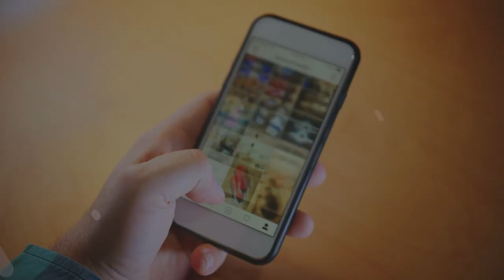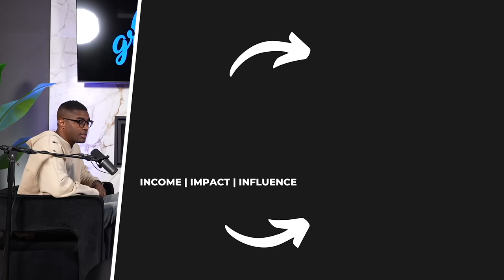Can You Make Money with Podcasting in 2024?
In this episode of Circle of Greatness with Nehemiah Davis, David Shands (aka the Podcast King) shares the truth about making money with podcasting in 2023 and discuss the benefits of starting a podcast and how to find your niche.

They address the misconception that most podcasters don't make money and explain why having a podcast is crucial for entrepreneurs to build trust with their audience.

If you're thinking about starting a podcast or looking to improve your current one, this episode is packed with valuable insights and advice.

to apply to be apart of our mastermind where we help coaches consultants & course creators grow their revenue

to see if getting a profitable event space is a good fit for you.